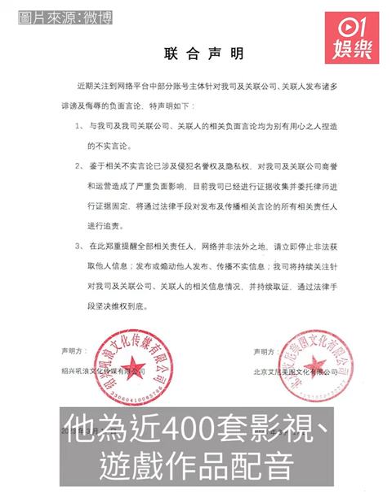劉愷威御用配音員姜廣濤被捕 粉絲憂作品受牽連下架︰幾十年白幹｜01娛樂｜劉愷威｜作品下架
內地配音演員姜廣濤去年被爆因商業經濟糾紛遭警察帶走，接受調查，北京人民檢察院於今年1月證實已在2022年8月批准逮捕，「吼浪工作室」昨日（17日）發布聲明，稱外部人員姜廣濤聯合本司人員實施重大侵犯，溝通未果選擇報警。目前，姜廣濤涉嫌刑事犯罪被調查。